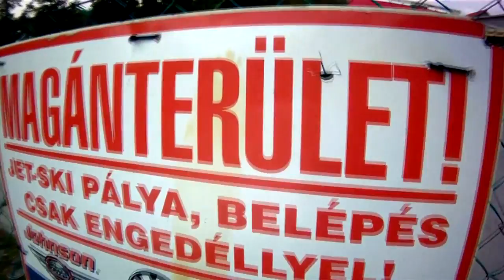Katona Zoltán Instant filmek promó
Instant film készítés